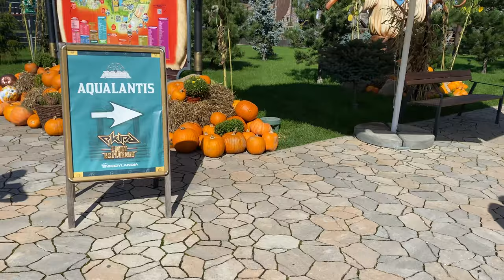SUPER NOCLEG W ZATORZE 😍